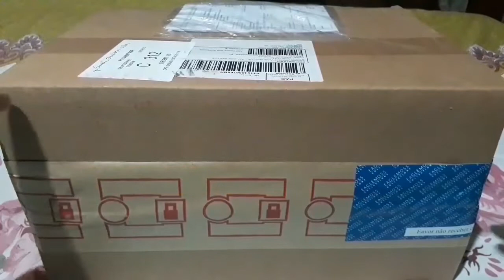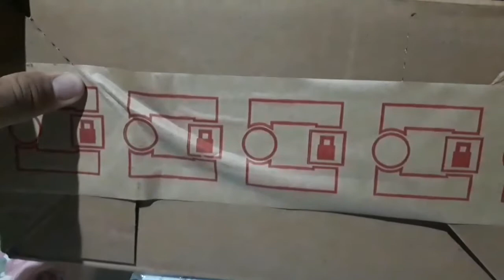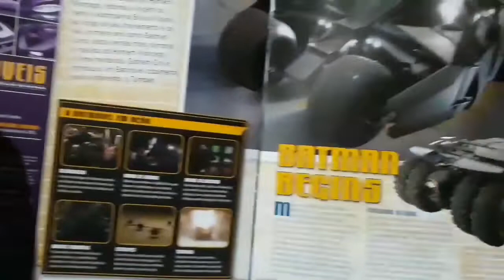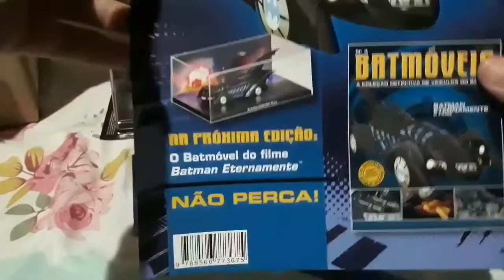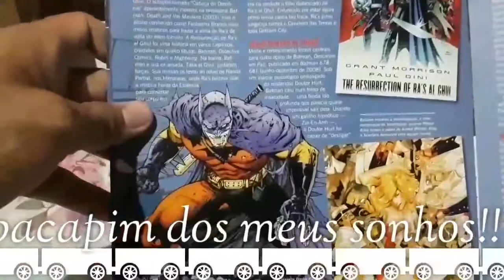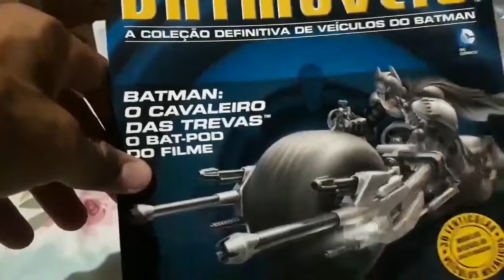Coleção Batmoveis da Eaglemoss, edição 3 e 12!!!!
Colecionáveis e miniaturas